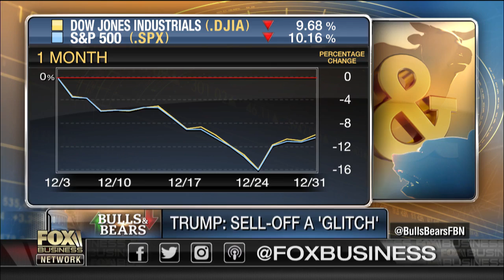Trump blames December’s market declines on a ‘glitch’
“Bulls & Bears” panel on how President Trump said that the stock market’s decline in December was due to a “glitch.”